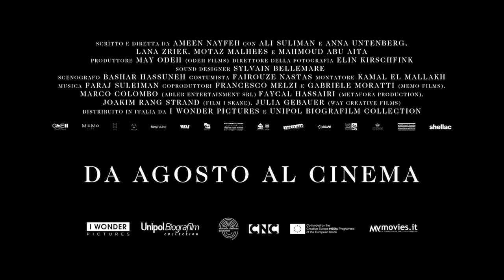200 METRI | Trailer italiano del film di Ameen Nayfeh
200 metri (200Meters) è un film drammatico del 2020 diretto da Ameen Nayfeh con Ali Suliman, Anna Unterberger, Motaz Malhees. soloalcinema dal 25 agosto 2022.

Mustafa e sua moglie Salwa vivono in Palestina, in due paesi distanti solo duecento metri, ma divisi dalla barriera di separazione israeliana. Alla sera, quando tutto diventa buio, Mustafa accende una luce sul suo balcone per augurare la buonanotte alla moglie e ai figli che sono dall’altra parte e che, a loro volta, rispondono con un segnale. Quando però uno dei suoi figli è vittima di un incidente, all’uomo non resta che precipitarsi al checkpoint dove gli viene negato l’accesso, senza margine di trattativa. Disperato, chiede aiuto a un contrabbandiere per oltrepassare il muro: i duecento metri si trasformano in un’odissea di duecento chilometri, alla quale si uniscono altri viaggiatori determinati a superare e sconfiggere quella barriera.

© I Wonder Pictures - 2020